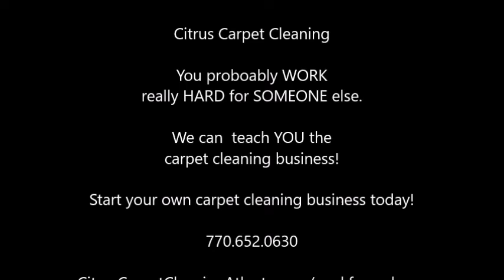Citrus Carpet Cleaning Alpharetta GA | Best Carpet Cleaner GA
Citrus Carpet Cleaning Alpharetta, GA offers carpet, rug and upholstery cleaning services for both residential and commercial customers.

Two of the differences between Citrus Carpet Cleaning and other carpet cleaners are 1) our NON SOAPY nor FOAMY cleaner, so it does NOT leave a STICKY residue in your carpet. (The #1 problem we run into with carpet, typically dark spots in the carpet that often "reappearing spot.")

And 2) We do not give estimates. We give EXACT-imates because we would like to know we would be paying for a service, not a guess or a "starting/minimum" price.

Citrus Carpet Cleaning does not have any hidden fees or charges, EVER! NO TRIP CHARGE, NO FUEL CHARGE, NO EXTRA CHARGES FOR SPOTS, STAINS OR HEAVILY SOILED CARPET.

You scheduled a CLEANING, it shouldn't cost EXTRA if it is DIRTY!

Just a flat rate per room with NO UP-SELLS! You can actually make out the check before we even get there. PLUS if the technician tries to charge you more than your EXACT-imate, your carpet cleaning is FREE. If you are calling around ask the "other guys" if it is okay to do that!!

Great for pet problems and accidents. No SOAPY STICKY RESIDUE!

We also teach YOU the carpet cleaning business and our digital course with unlimited updates is available!

And if you're already in the carpet cleaning business, our exclusive, non-soapy citrus cleaning solution is available for ONLY $125.00 a case/4gallons (shipping INCLUDED, US only)!